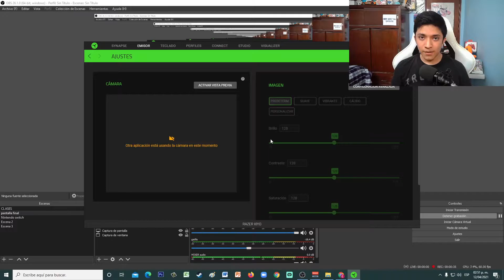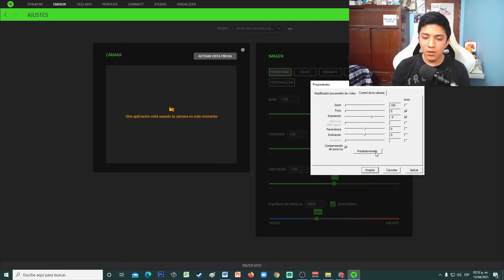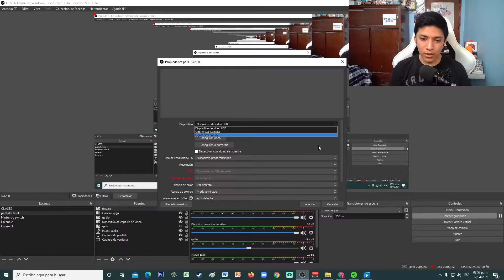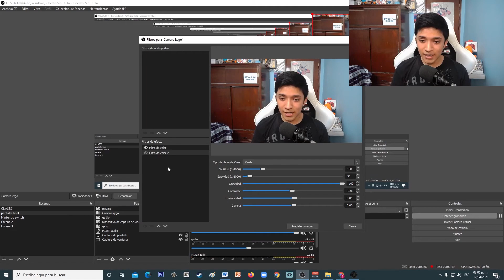Como configurar cámara RAZER kiyo ✅ Como usar RAZER kiyo / RAZER kiyo TUTORIAL como usar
Como configurar cámara RAZER kiyo ✅  Como usar RAZER kiyo / RAZER kiyo TUTORIAL como usar1